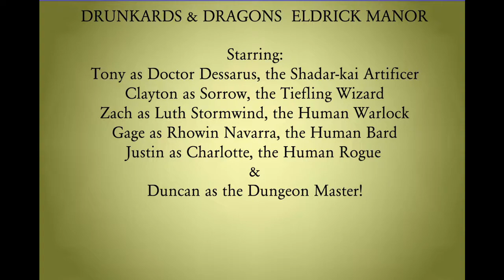Eldrick Manor - Part 2 - A Master of Serving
The crew are astounded by the capabilities of the butler